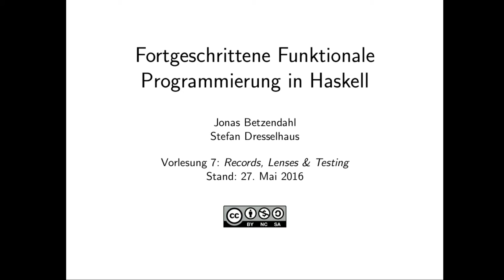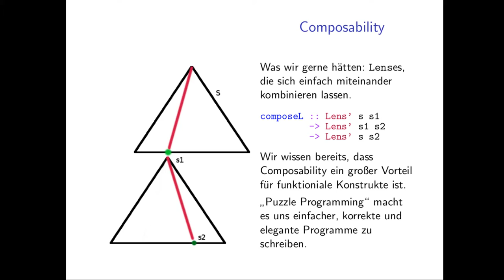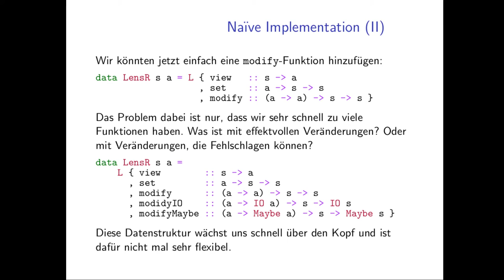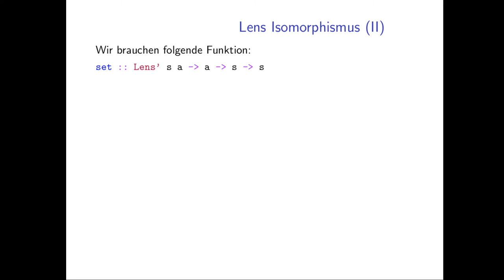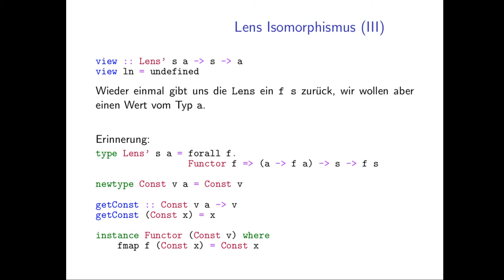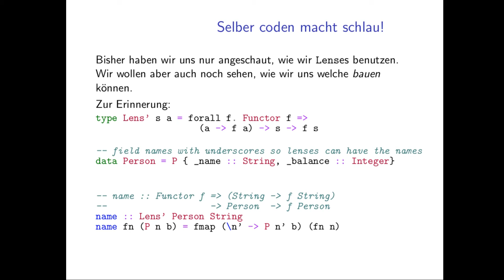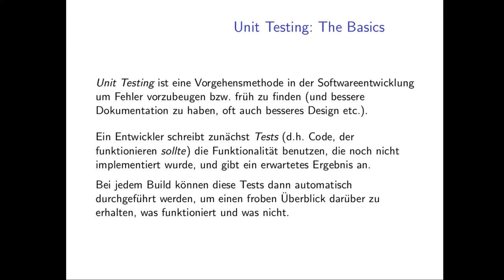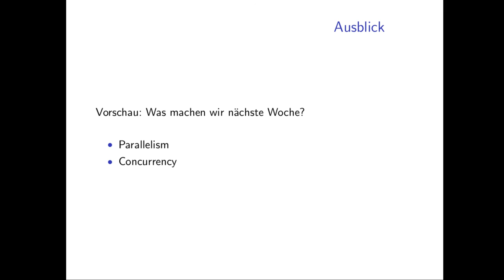Vorlesung 7: Records, Lenses und Testing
Themen:
Records
Lenses
Testing mittels QuickCheck